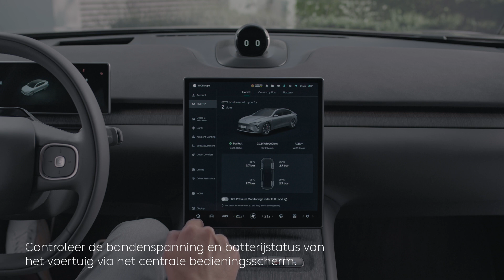Nood-en voorzorgsmaatregelen- NIO ET7 video tutorial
Leer meer over de nood-en voorzorgsmaatregelen van de NIO ET7 door middel van deze video tutorial.